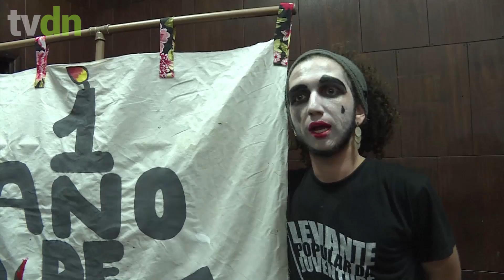Ato lembra um ano do impeachment de Dilma Rousseff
Um ato no Rio de Janeiro lembrou na quinta-feira o aniversário de um ano do impeachment de Dilma Rousseff. A ex-presidente afirmou que o Brasil piorou nesse período e que o país está à beira de um ‘tsumani’.